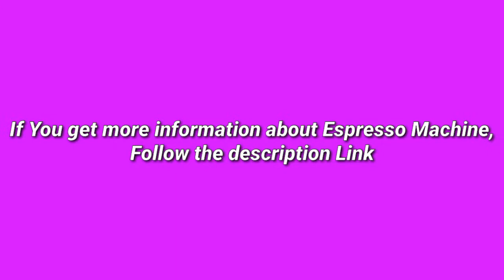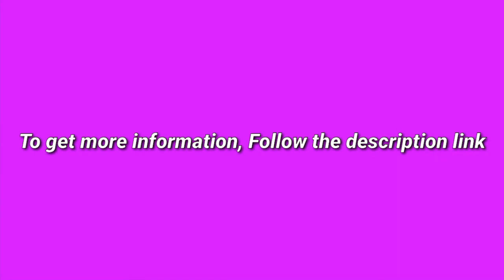5 Best Espresso Machine 2020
(Discount Available)

► links to the 5 Best Espresso Machine We Listed in this video:

► Number 5
► Product Name- EspressoWorks 7 Pc All-In-One Espresso Machine & Cappuccino Maker Barista Bundle Set w/Built-In Steamer & Frother (Inc: Coffee Bean Grinder, Milk Frothing Cup, Spoon/Tamper & 2 Cups), Stainless Steel

► Number 4
► product name- Klarstein Passionata Rossa 15 Espresso Machine • 15 Bar • Capuccino • Milk Foam • 1350W • Stylish Design for Modern Kitchens • Steam Nozzle for Frothing Milk and Preparing Hot Drinks • Red

►Number 3
► product Name- Saeco Incanto Carafe Super Automatic Espresso Machine with AquaClean filter, Stainless Steel, HD8917/48

►Number 2
► product name- NESCAFÉ Dolce Gusto Coffee Machine, Genio 2, Espresso, Cappuccino and Latte Pod Machine

►Number 1
► product name-  Barsetto Espresso Machine, 13.6 x 11.8 x 15.8, Black

I try my best Espresso Machine of amazon mentioned in this video...

There are 5 Best Espresso Machine of Amazon. if You would like to know about any products details follow the description link.